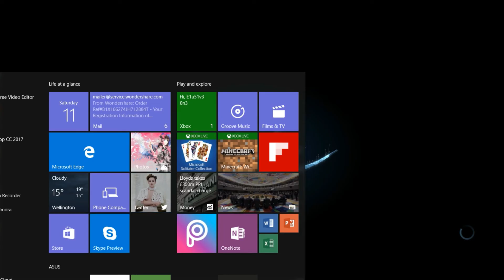#5 The Cartographer - Halo wars 2 campaign playthrough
#5 The Cartographer - Professor Anders and Jerome arrive at the Cartographer to discover the secret of Atriox's command over the Ark